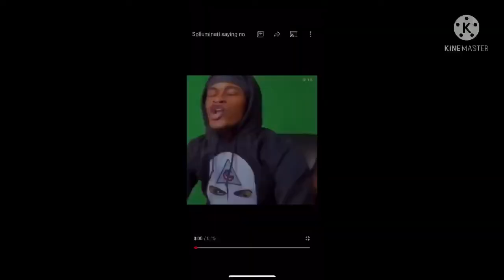How Matthew got mad at me for no reason